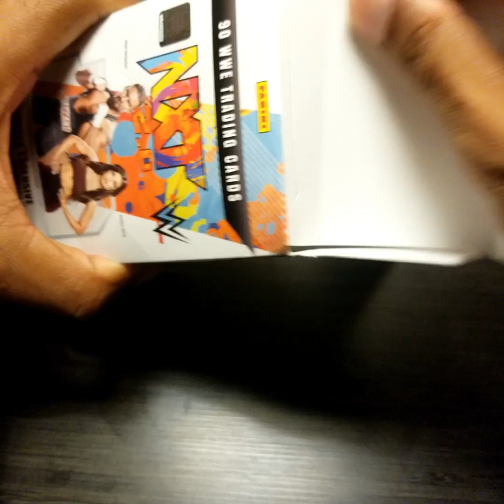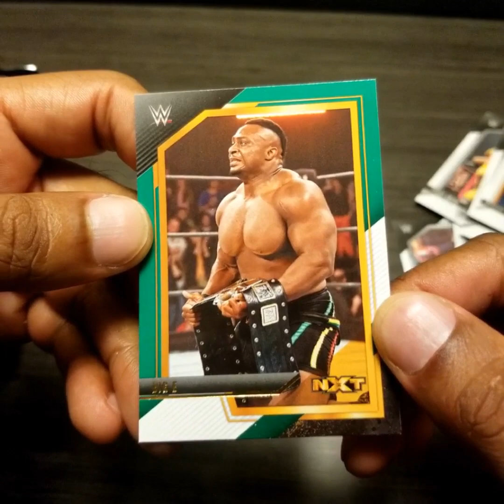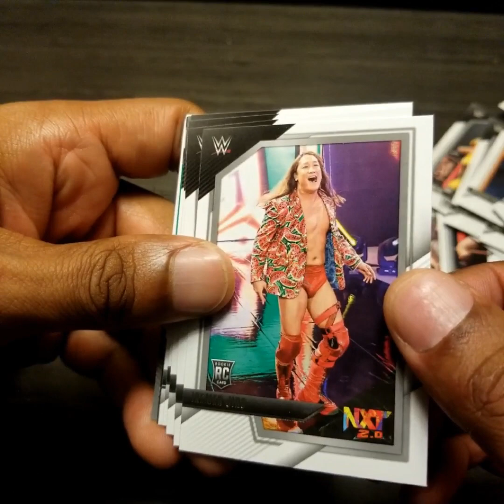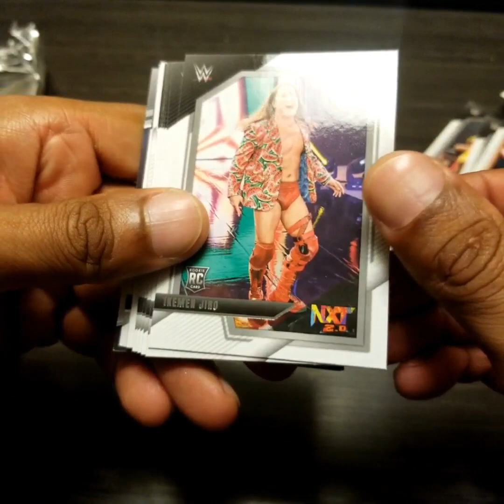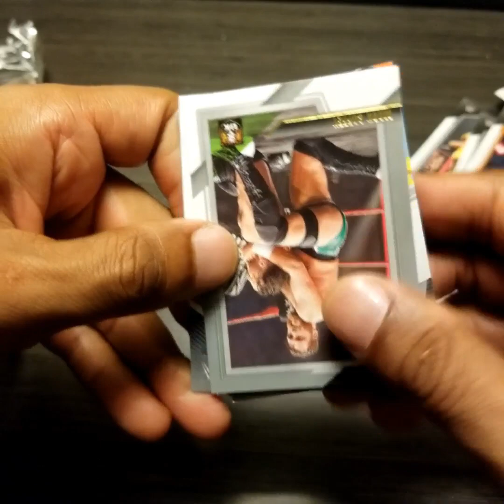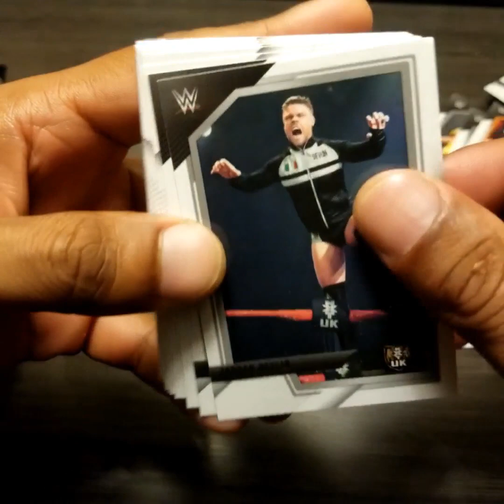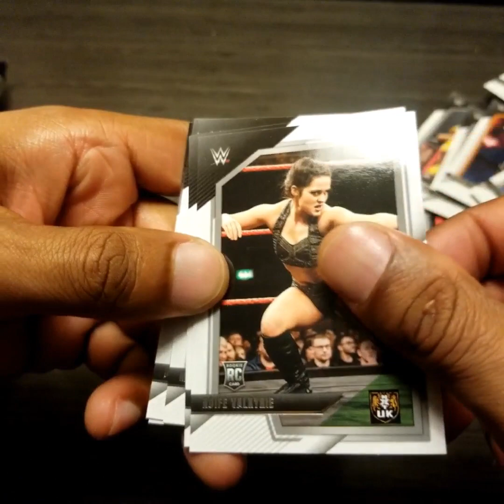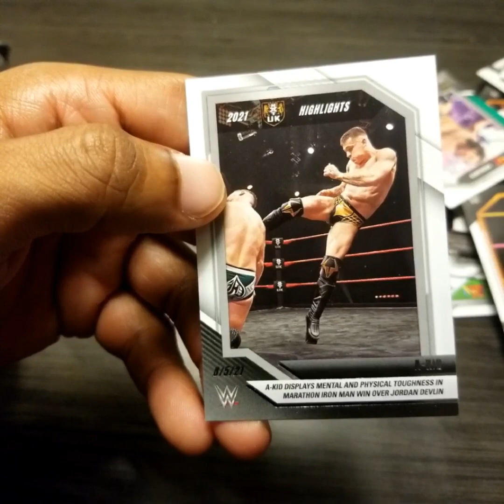2022 Panini NXT 2.0 WWE Blaster Box Opening - Triple H, Kevin Owens & a Green Parallel RC Auto!